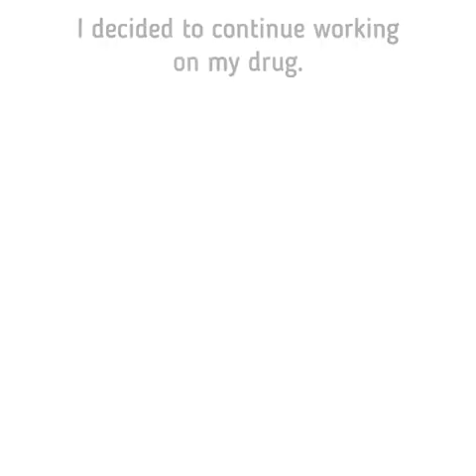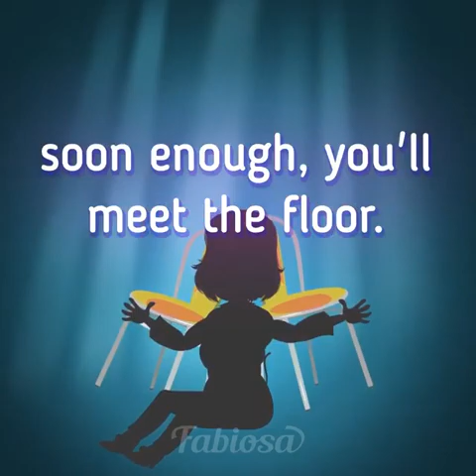She refused to put a cheap ring on her finger